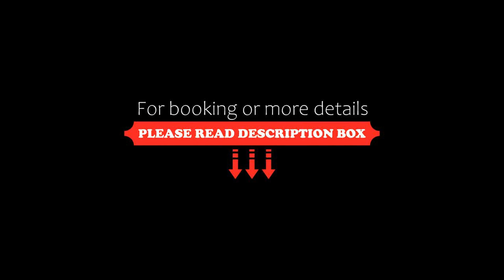Casina Le Conserve, Cesenatico, Italy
About Property:
Casina Le Conserve is set in central Cesenatico. It offers a spacious garden with sun loungers and parasols, free bike rental, and free Wi-Fi throughout.

The rooms feature views of the garden or the town square, a flat-screen TV, and slippers. It includes a minibar, an electric kettle, and a bathroom with hairdryer.

Guests will receive a breakfast voucher to use at a bar located 100 metres from the property. This includes a hot or cold d...
Property Type: Hotel
Address: Piazza delle Conserve 5, 47042 Cesenatico, Italy
Searching For
1. Casina Le Conserve - Cesenatico - Italy
2. Casina Le Conserve - Cesenatico - Italy Address
3. Casina Le Conserve - Cesenatico - Italy Rooms
4. Casina Le Conserve - Cesenatico - Italy Amenities
5. Casina Le Conserve - Cesenatico - Italy Offers and Deals
Audio Credit:
Track Title: Subway Dreams
Artist: Dan Henig